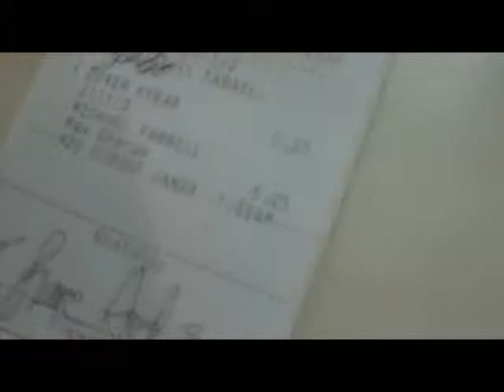Cruise - V-Log 6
night 1 on the ship